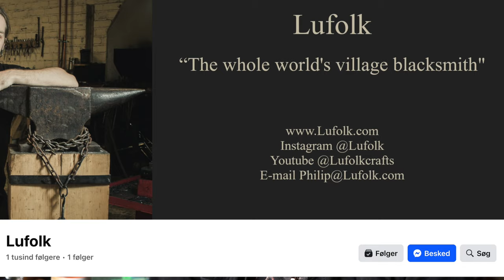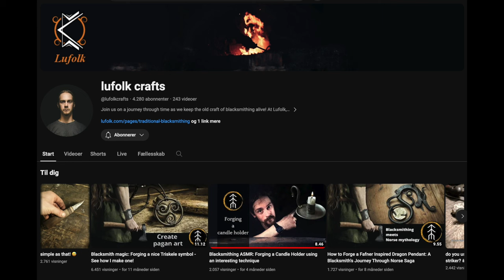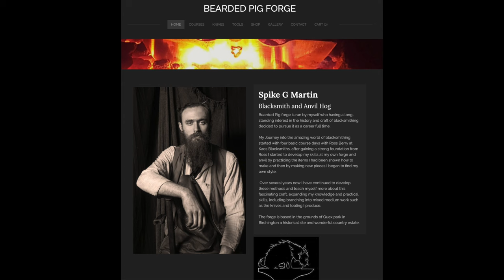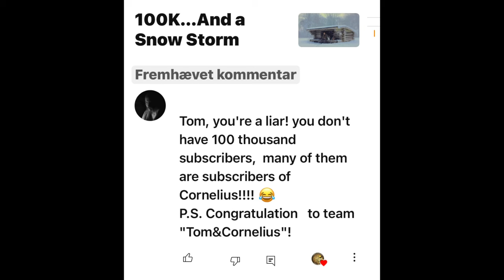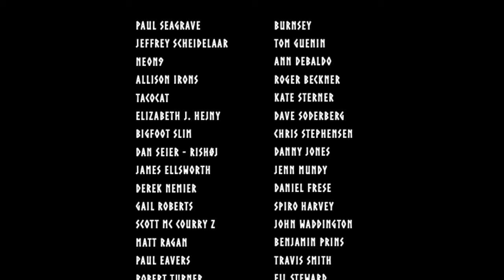Two small and one BIG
In this video I show my two small models that I've made, of my Cimbrer Camp shelter and my Oseberg viking tent.
I have 9 gifts that you can win, and I hope you'll participate in this.
All you have to write is... "I'm in" ...in the comment section, before the 8 th of February, and I'll find the winners and present them in my video at the 11 of February.
I'm so grateful for the companies that are donating the items for my GAW, and hope you'll support them, by follow them on their social medias and visit their websites.

Tracks: The Beauty of Love, Kiss the Sky, Til Death Parts Us